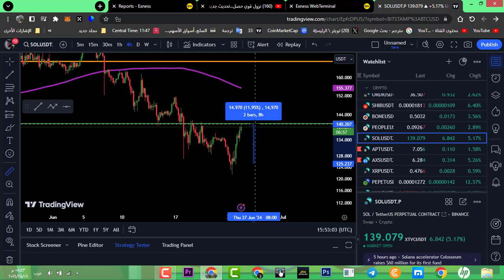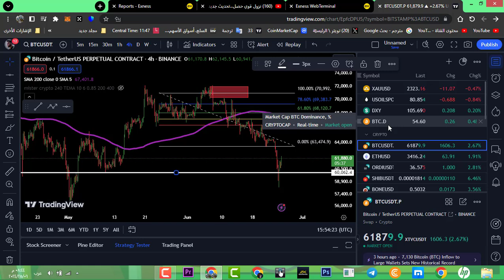نزول قوي حصل...تحديث جديد للبتكوين: هل نتوقع صعوداً قريباً إلى 73 ألف دولار؟ 🔥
أكتتاب بدعم من عائلة أيلون ماسك